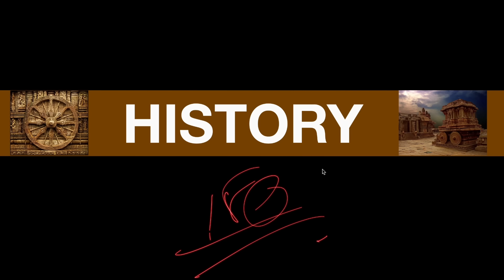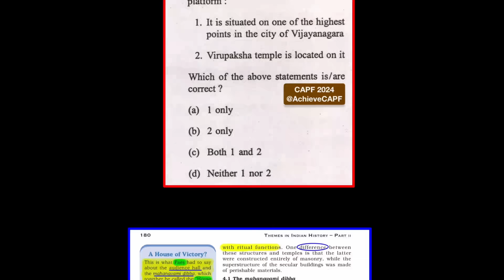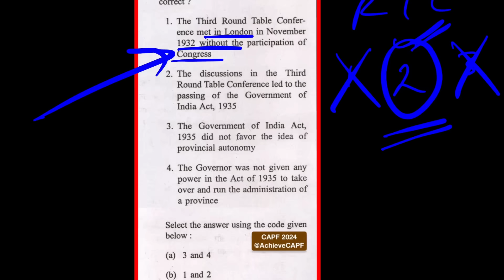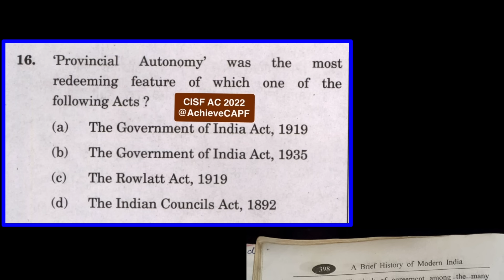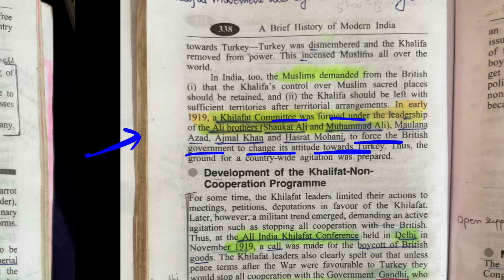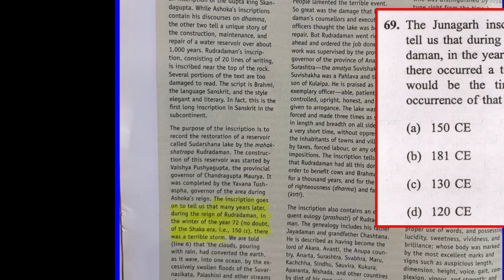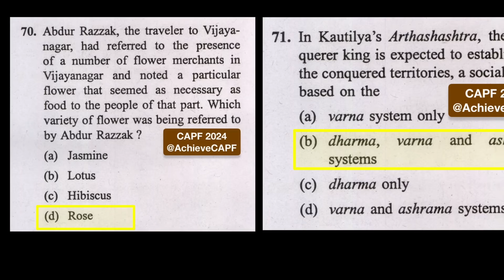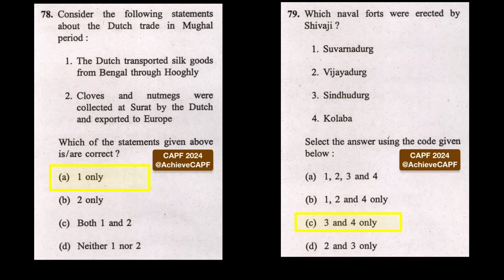CAPF 2024: HISTORY Questions with Sources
Welcome to our AchieveCAPFCDS YouTube channel! In this video, we provide a detailed analysis of the UPSC CAPF AC 2024 HISTORY section. We dive deep into the subject and analyze the latest changed pattern of examination. If you're preparing for CAPF 2025 this video will help you to understand the recent changes made by UPSC. Must watch for some new sources from where UPSC has asked geography questions.

Join our CDS channel
AchieveCDS